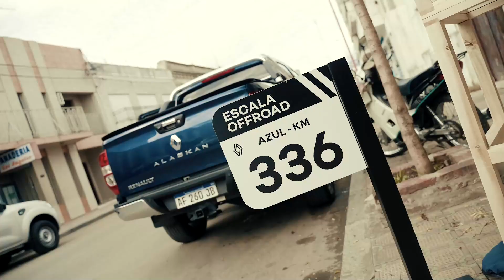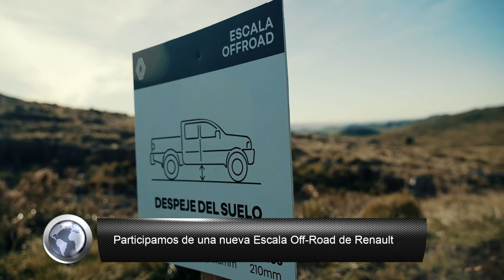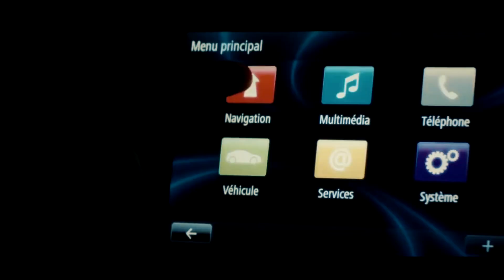Escala Off Road de Renault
“Escala off road” es el nombre de las incursiones llevadas adelante por Renault Argentina, con la cual quienes formamos parte de la prensa especializada viajamos hacia algún determinado lugar para tomar contacto con la familia de modelos 4x4 de la compañía.
 En este caso el destino fue Sierra de la Ventana y el motivo principal fue la presentación de la llegada de la transmisión automática a las versiones Intens, de Alaskan.